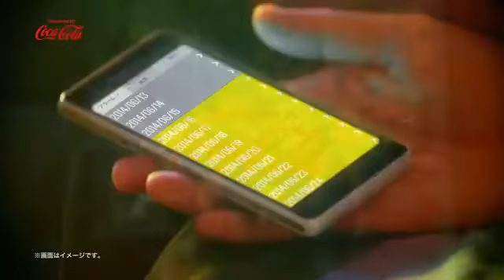TVCM「FIFAサッカーワールドカップ」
ヤマモトスグル出演のTVCM